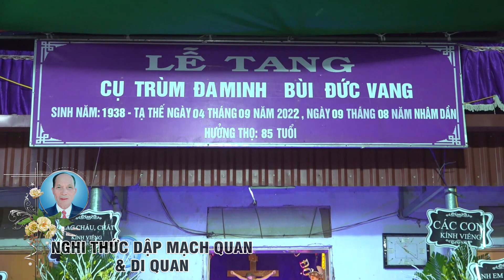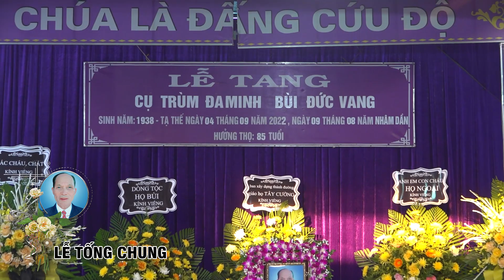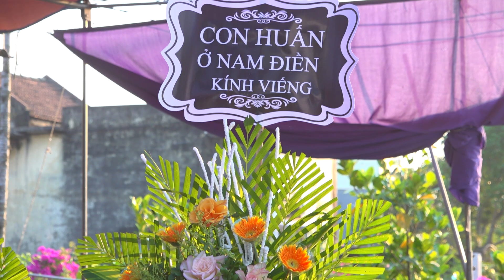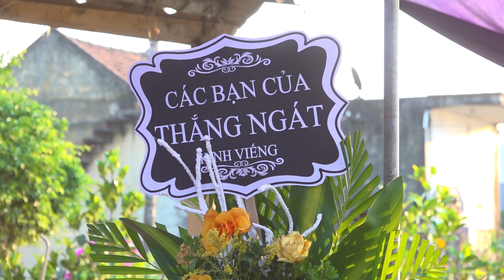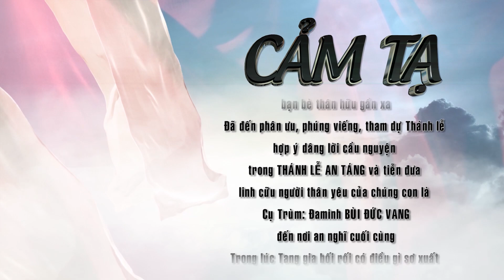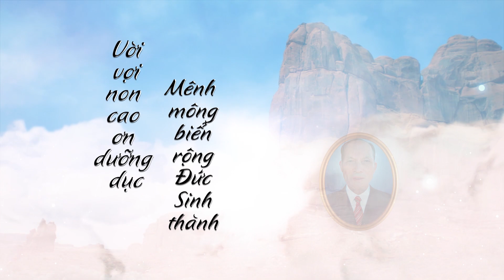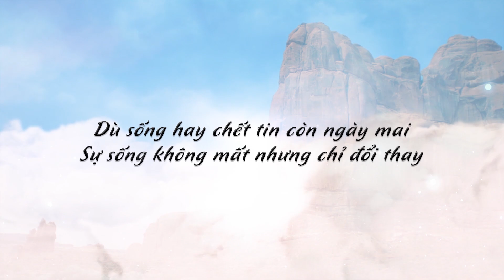Lễ tang Cụ Trùm Đaminh Bùi Đức Vang - Phần 2